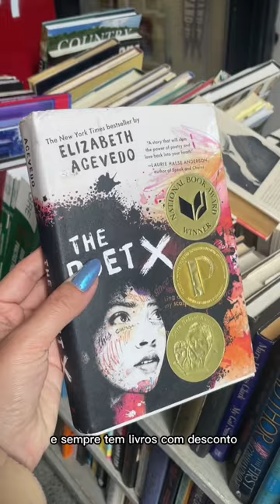Conheça uma das livrarias mais famosas de Nova York ✨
Um tour de 60 segundos em uma das livrarias mais famosas de Nova York (e do mundo)!